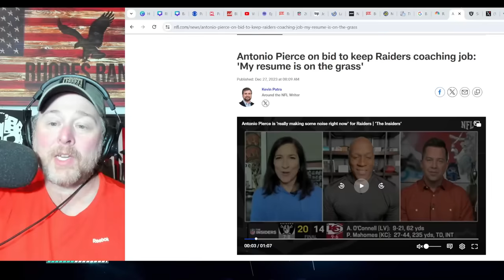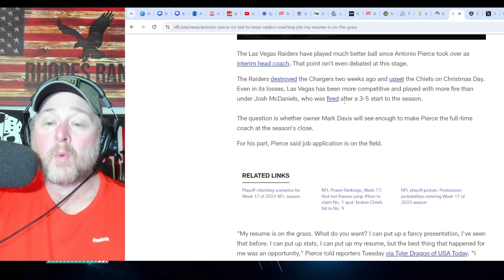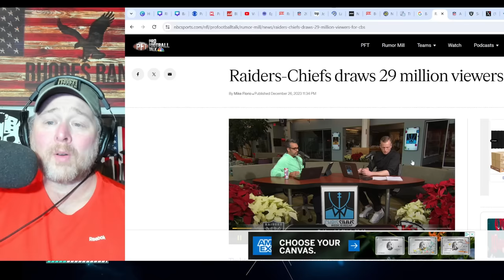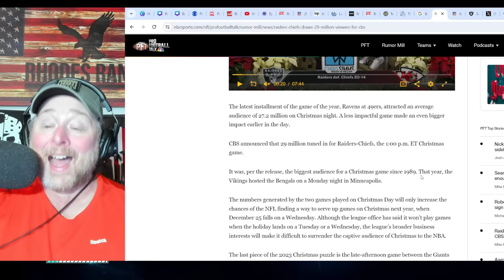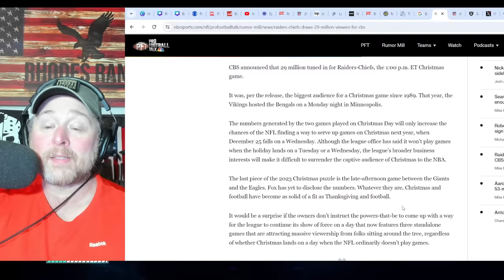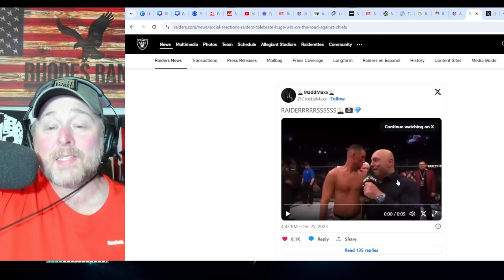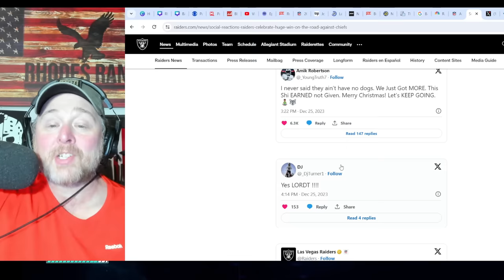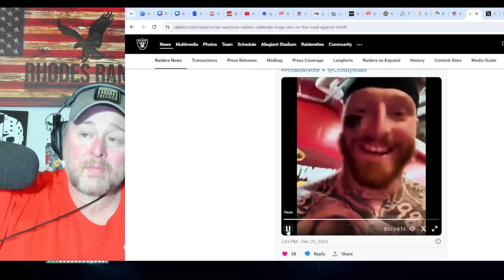ANTONIO PIERCE SENDS MESSAGE TO MARK DAVIS! Raiders Players CLOWN after Chiefs Win! NFL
ANTONIO PIERCE SENDS MESSAGE TO MARK DAVIS! Raiders Players CLOWN after Chiefs Win! HUGE TV RATING! NFL | Las Vegas Raiders defeated the Kansas City Chiefs and Patrick Mahomes on Christmas Day.  It scored the biggest rating since 1989.  Maxx Crosby and others took to social media after the big victory.